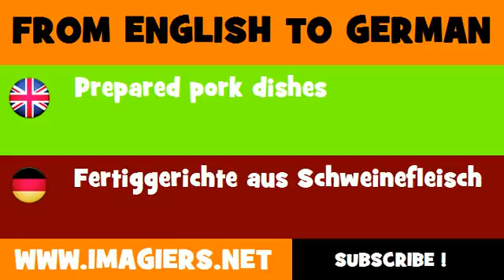DEUTSCH ENGLISCH = Fertiggerichte aus Schweinefleisch